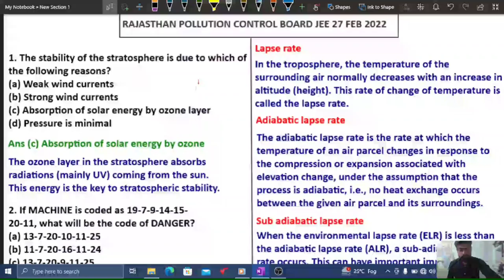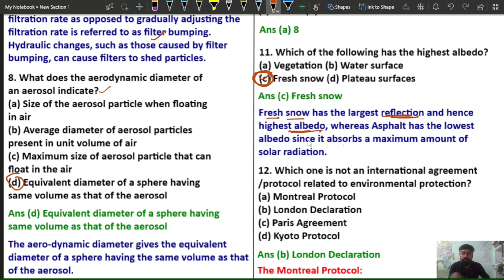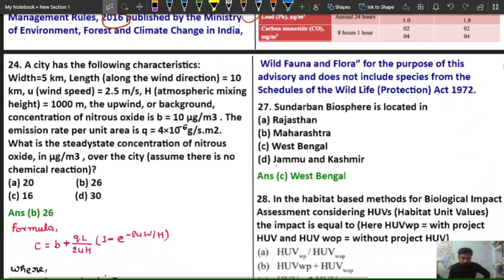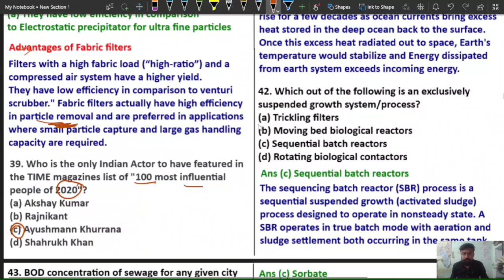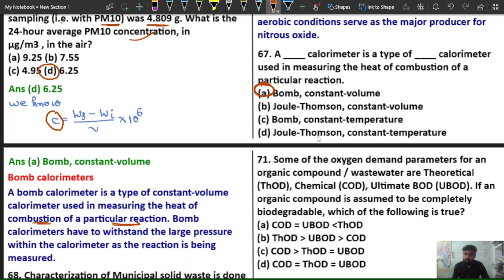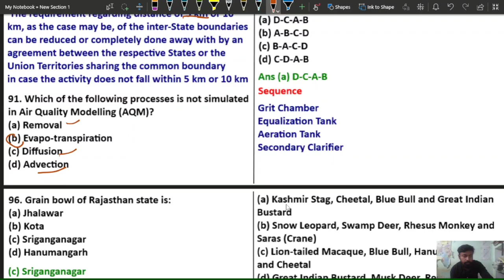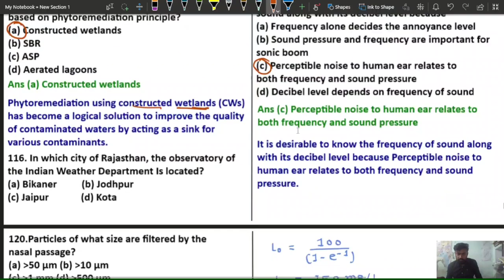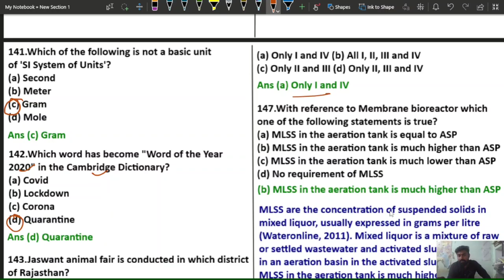Rajasthan State Pollution Control Board Junior Environment Engineer 27 February 2021 Solution RSPCB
RSPCB JEE JSO paper's Solution Pdf Available On Civil Ki Goli App

RSPCB JEE JSO QUESTIONS E-BOOK (Rajasthan State Pollution Control Board)

📊 RSPCB JEE JSO PREVIOUS YEAR PAPERS+ Extra Practice Questions Book in 90₹

✅ 1100+ MCQ (600 Previous Year+ 500 Extra Q)

📚JEE 2016,2021 & JSO 2010,2016,2021 Papers Solution include

➡️Only in Readable Format (Not for Print Pdf)

RSPCB JEE  Test Series  (Rajasthan State Pollution Control Board Junior Environment Engineer)

📊Total 62 Test {5 Full Length Test + 12 Environment + 35 Rajasthan Gk+ 5 Reasoning+ 5 Math  } in 199₹

📚Free JEE JSO PAPERS SOLUTION Pdf

➡️As Per New IBPS Pattern (With 5 Options)

❤️Full Fees Refund If You Get Selection in Exam

🔸Use ORG code= AEVSR

Rajasthan JE AE LECTURER DRAFTSMAN SURVEYOR JSO JEE ACF ITI Principal Assistant Town Planner,Riico Assistant Site Engineer Etc All Papers RPSC , RSMSSB (60+ Papers Video Solution) Playlist

For All Civil Engineering Exams Quick Updates & Useful Study Material Join Us

This Channel For Rajasthan Civil Engineering Exams.

✔️RSMSSB JE ,WRD JE ,PHED JE

🟣RPSC AE , GWD AE

🟩RPSC  lecturer  Technical Education

🖥RPSC VICE PRINCIPAL ITI

➡️ RPSC ACF

🦋RPSC Draftsman

✅ RSPCB JSO JEE

🟢RIICO Assistant Site engineer , Draftsman

⚡️ Rajasthan housing board JE Draftsman

🧬 Rajasthan Panchayat Raj

⚡️RSEB (Rajasthan State Energy Board {Jvvnl, avvnl}

🔻Rajasthan Co-operative Dairy Federation (RCDF) Assistant Manager, Deputy Manager (Engineering),

😄RPSC Assistant Town Planner

💥HRRL HPCL Badmer Refinery

🚂 Jaipur Metro JMRC JE

💪 CANTONMENT BOARD, AJMER JE

⚙️Maharana Pratap University of Agriculture Technology JE

⭐️RPSC DLB AE , Assistant Town Planner, Senior Draftsman

rspcb unit id
rspcb in hindi
rspcb offices in rajasthan
rspb bird identifier
rspca northern ireland
rspcb information
apply online rspcb
rspcb application status
contact rspcb
chairperson rspcb
checklist rspcb
rspcb consent to operate
rspcb contact directory
rspcb helpline
rspcb helpline number
rspcb hanumangarh
rspcb head office
rspcb logo
rspcb sso login
rspcb emergency number
rspcb consent to establish
rspcb jee eligibility criteri
rajasthan state pollution control board previous year question paper,
rajasthan state pollution control board junior assistant,
rajasthan state pollution control board vacancy,
rajasthan state pollution control board recruitment 2023
rspca foster
rspca finsbury park
rspcb twitter
rspcb regional office
rspcb result
rspcb vacancy
rspcb vacancy 2023
rspcb udaipur
rspcb
rspcb jee cutoff 2021
rspcb recruitment 2022 notification
rspcb member secretary
rspcb upcoming vacancy
Rajasthan State Pollution Control Board RSPCB JSO 2016 Paper
Rajasthan State Pollution Control Board RSPCB JEE 2016 Paper
Rajasthan State Pollution Control Board RSPCB JSO 2021 Paper
Rajasthan State Pollution Control Board RSPCB JEE 2021 Paper
Rajasthan State Pollution Control Board RSPCB JSO JEE junior Enviornment Engineer Junior Statical Officer Paper